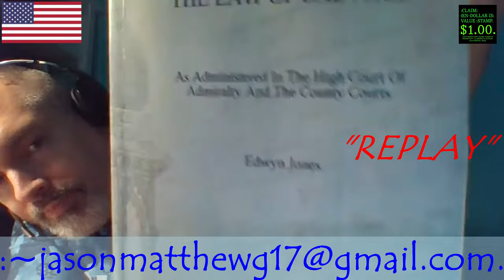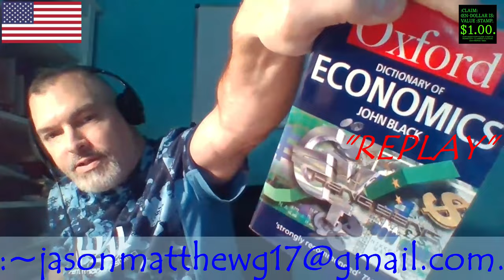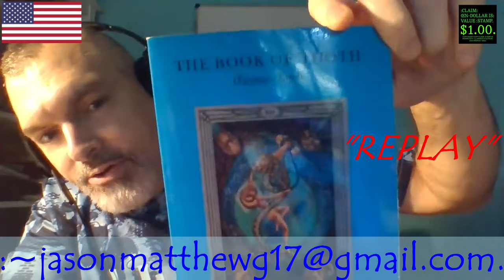:LIVESTREAM, ~12-~SEPTEMBER-~2023[Q & A REPLAY].